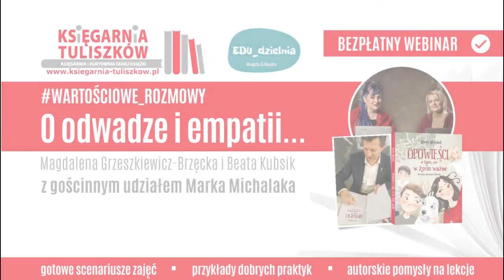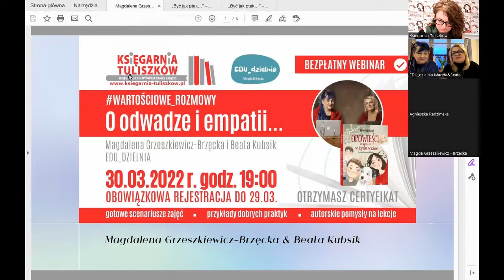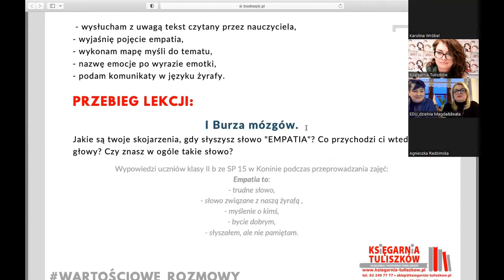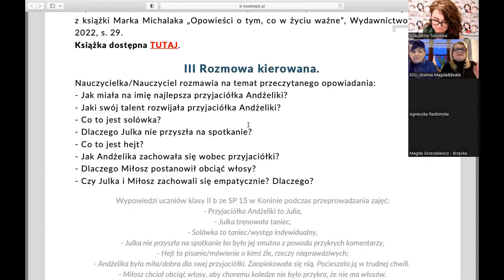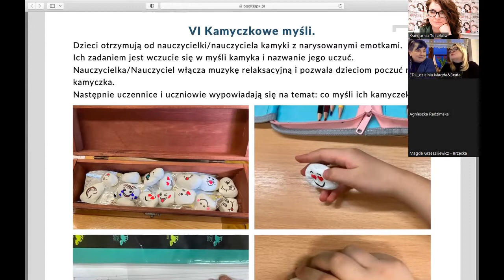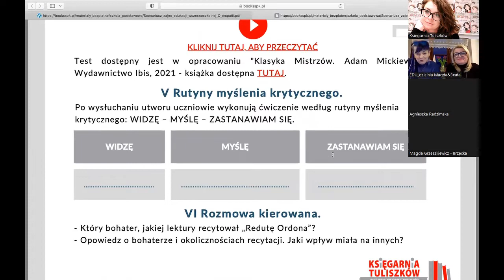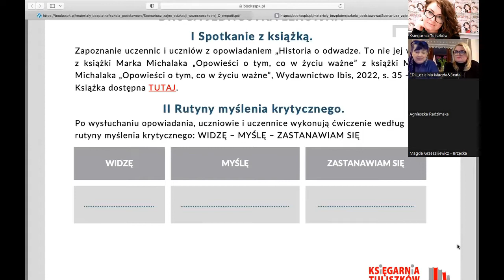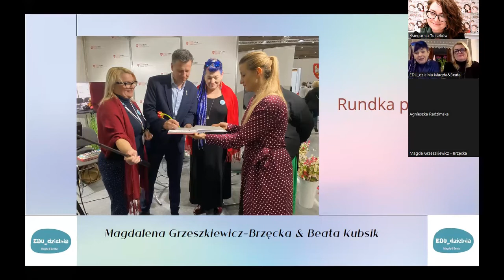WARTOŚCIOWE ROZMOWY. O odwadze i empatii - Księgarnia Tuliszków, Marek Michalak, EDU_DZIELNIA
Zapraszamy na kolejny z cyklu bezpłatnych certyfikowanych webinarów dla nauczycieli i pedagogów.
WARTOŚCIOWE ROZMOWY - O odwadze i empatii - z gościnnym udziałem Marka Michalaka

Czym dla uczniów jest emaptia i odwaga?
Jak rozmawiać z dziećmi i młodzieżą na ważne tematy?
Jak wspólnie zdefiniować w prosty sposób trudne pojęcia?
Jak przeprowadzić zajęcia na temat wartości w szkole lub bibliotece?

Na te pytania odpowiadamy z zaproszonymi gośćmi, a byli to: Marek Michalak, Beata Kubsik i Magdalena Grzeszkiewicz-Brzęcka.

Podczas spotkania wraz z zaproszonymi gośćmi przedstawiamy sprawdzone pomysły na wykorzystanie fragmentów najnowszej powieści Marka Michalaka pt. "Opowieści o tym, co w życiu ważne" na zajęciach w klasach 1-3 i 4-8 szkoły podstawowej.

Za pomocą prostych przykładów i realnych rozwiązań metodycznych prowadzące zaprezentują własne pomysły i scenariusze na realizację trudnych zajęć wychowawczych i dydaktycznych w sposób twórczy, kreatywny, przystępny dla uczniów - na przykładzie wybranych opowiadań z książki M. Michalaka "Opowieści o tym, co w życiu ważne".